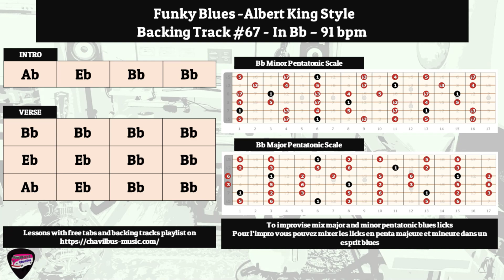Funky Blues Albert King Style Backing Track # 67 in Bb 91 bpm with chords and neck diagrams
Bonjour à tous ! Je partage un nouveau Backing Track de Blues dans le style d'Albet King, sur un groove binaire funky. Il est basé sur la chanson "Get out of my life wonam". Tonalité en Bb pour les cuivres et une grille assez originale puisque le 5ème degré est remplace par le 7b
J'ai mis la grille et les diagrammes de manche pour l'impro : mélangez les plans en Penta majeure et mineure de La et soulignant l'harmonie. Bonne impro !

Hello everyone! I share a new Blues Backing Track in Albert King style, based on the song "Get out of my life woman". Bb Tonality and orginal  chord progression with th 7b instead of the 5th degree.
I put the chords and the neck diagrams for improv : mix the licks in A Penta major and minor emphasizing harmony. Have a Good Jam !

Gear Used : Lespaul Standard 60's, Squier Jazz Bass Classic Vibe, Wampler Plexi Drive, Wampler Paisley Drive, Strymon Flint, Two Notes Le Clean Preamp, Two Notes Torpedo CAB